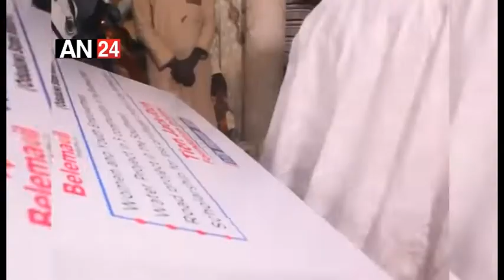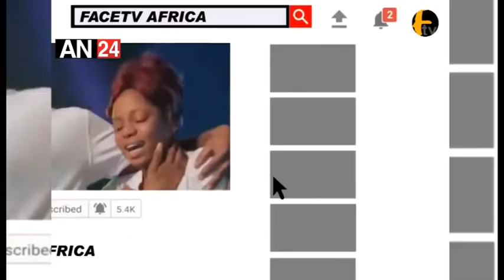OBA ADEYEYE OGUNWUSI SHOW SULTAN OF SOKOTO HE'S NEW PALACE